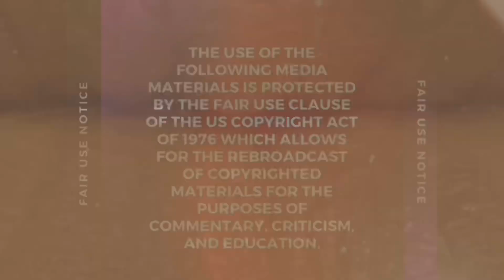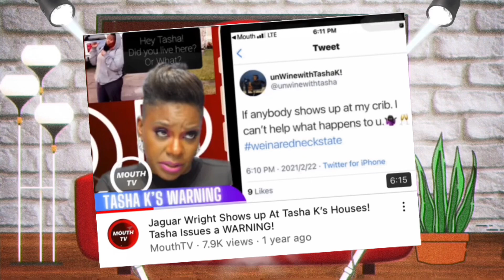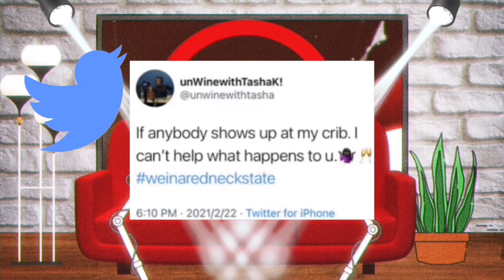Jaguar Wright & Tasha K Get Amnesia on Storm Monroe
@JAGUARWRIGHTJOHNSON Responds to Tasha K & Storm Monroe after Tasha and her Employee went live to say some things about Jaguar Wright inspiring a comeback by request in some messages from The Official King Pain. Jaguar and Tasha also seem to caught amnesia about what happened between Jaguar and The Two Bloggers!
+ Von Rhe Shares his thoughts on being a possible hit after the incident outside his condo-apartment complex earlier this year!